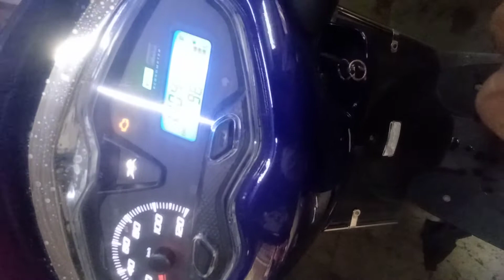new model jupiter 125cc silent stater /knowledge tv